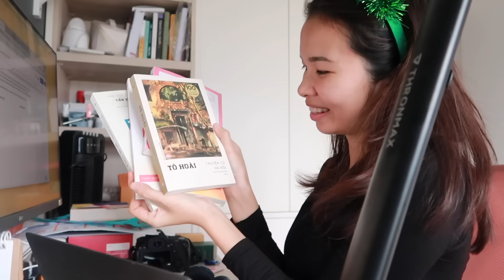♡ YÊU NHẤT MÙA ĐÔNG NÀY ♡ | Loveat1stshine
✿ Các sản phẩm nhắc tới trong clip ✿

Mọi người có thể tìm hiểu thêm về quạt sưởi gốm Fatz Baby tại đây nha:

♥ Video này không có tài trợ. Mọi chia sẻ & cảm nhận đều chân thực đến từ bản thân mình, không ảnh hưởng bởi bất kỳ yếu tố gì khác ♥

© Bản quyền thuộc về Loveat1stshine (Hoàng Ngọc Diệp & Vũ Kiều Loan)